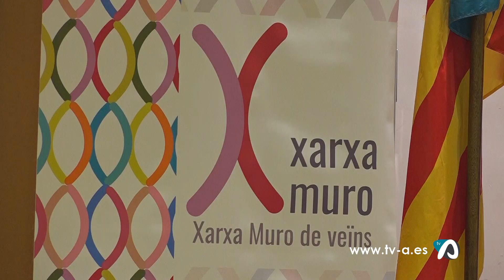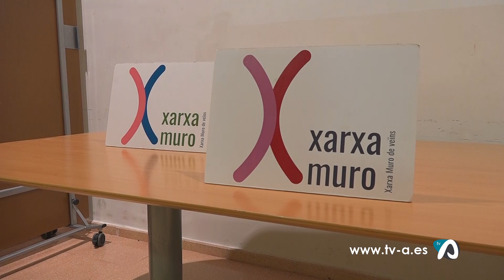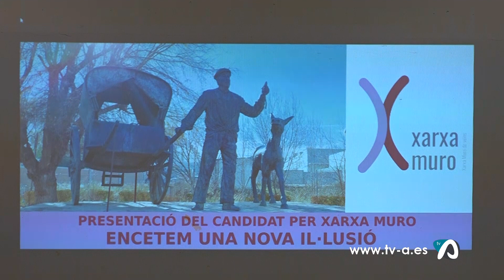Notícia presentació Xarxa Muro 16 gener 2023